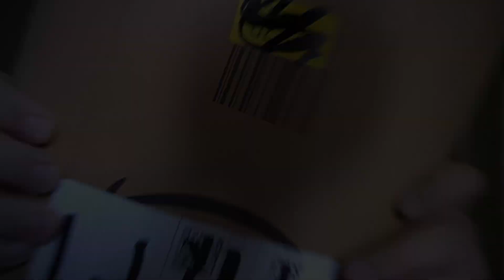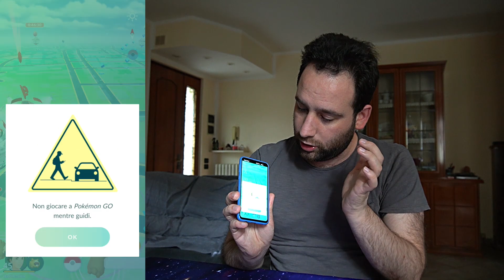Unboxing inaspettato + ultime catture - Pokémon Go Ita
Siamo tornati 🥳

Commentate 👍🏻

LISTE AMAZON

ATTREZZATURA VIDEO
Sony Alpha 6400 + 16-50mm
GoPro Hero9
Samsung Galaxy S10e
Rode VideoMicro